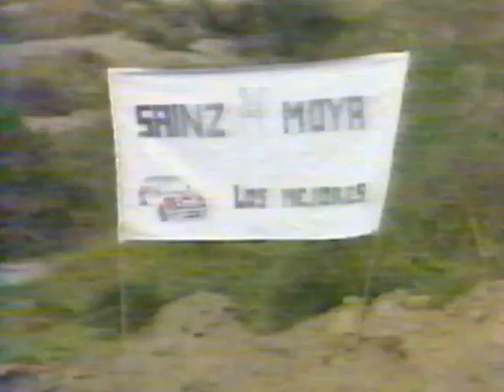rallye d'espagne 1992 auto moto